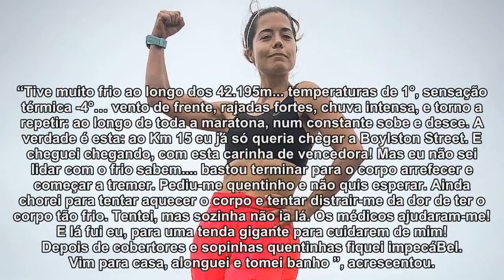Isabel Silva orgulhosa da sua nova conquista: "Está é minha"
"Doeu muito conquistar a minha primeira medalha das seis majors", afirmou a apresentadora.